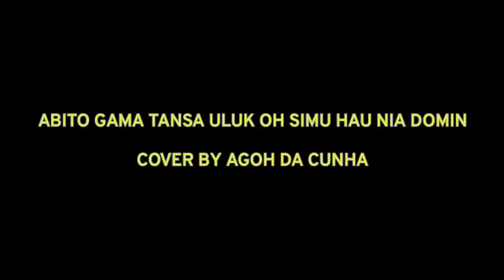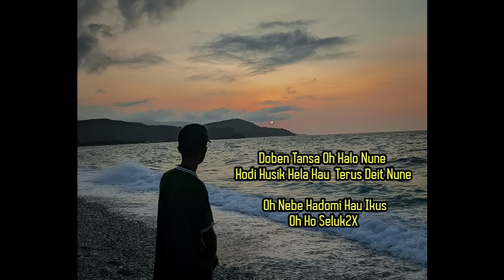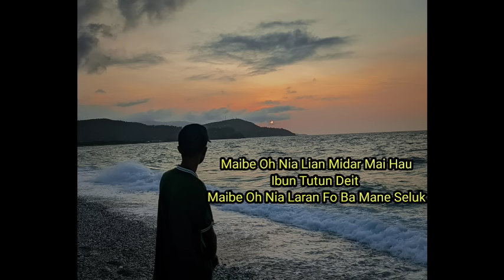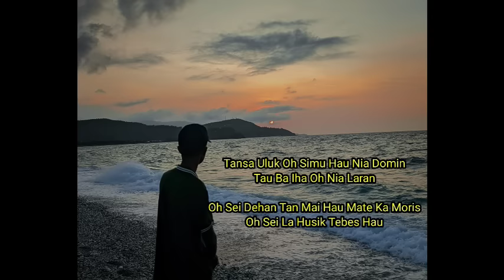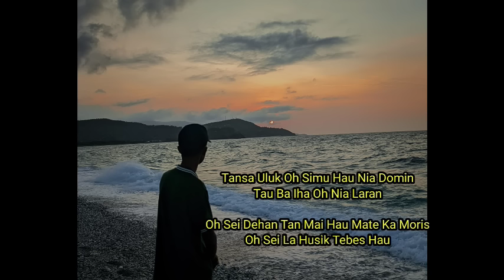ABITO GAMA TANSA ULUK OH SIMU HAU NIA DOMIN||COVER BY AGOH DA CUNHA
Abito Gama Tansa Uluk
Cover By Agoh
Arr Agoh Da Cunha